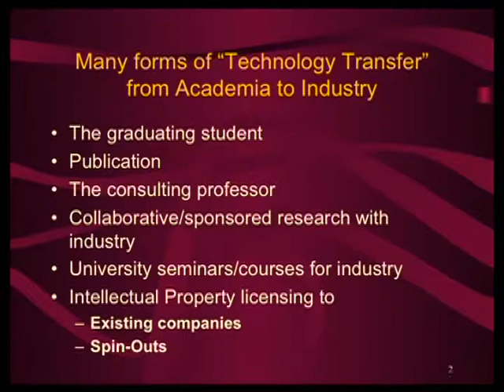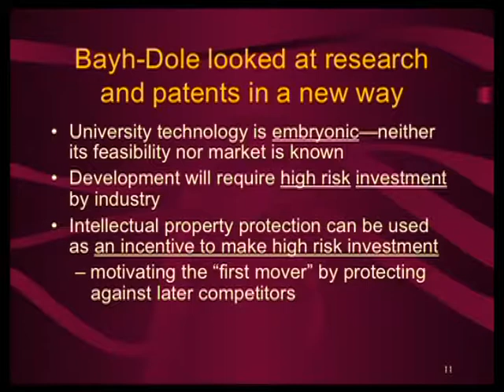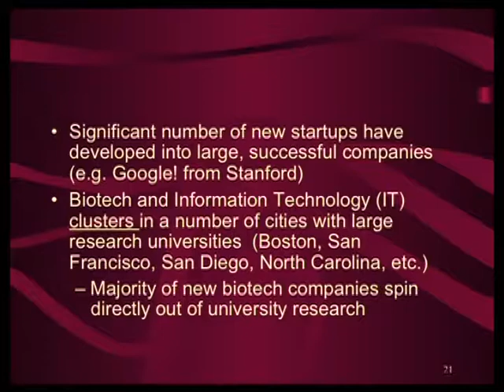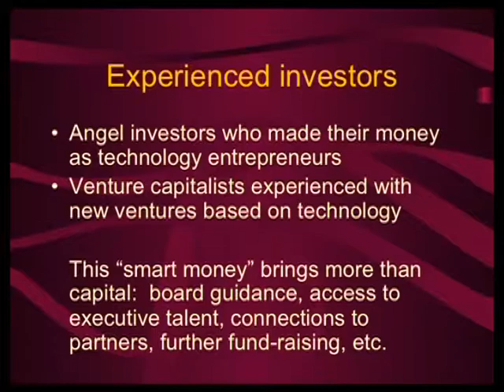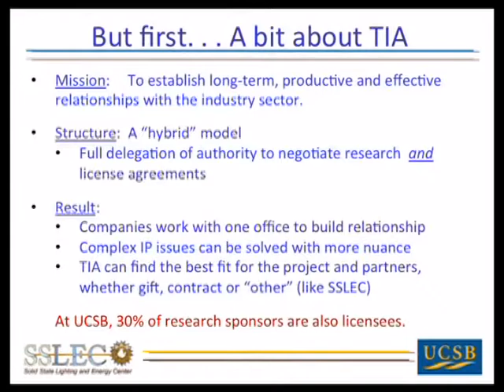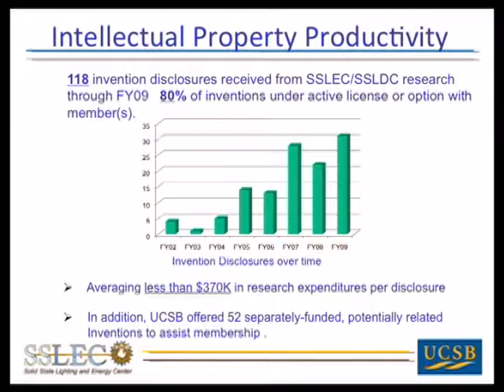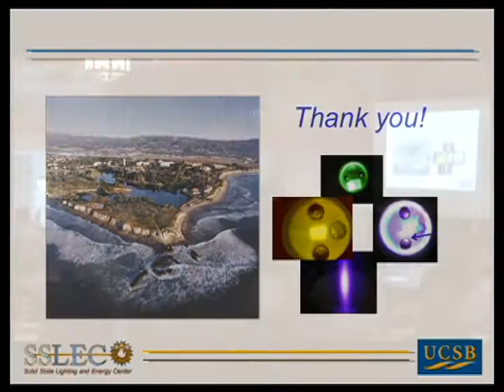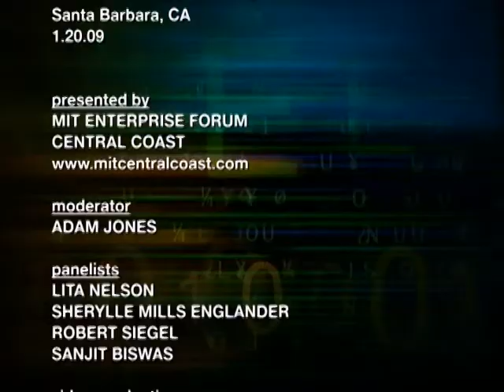From University Labs to the Marketplace: Technology Transfer - the Engine of Innovation, January 20,